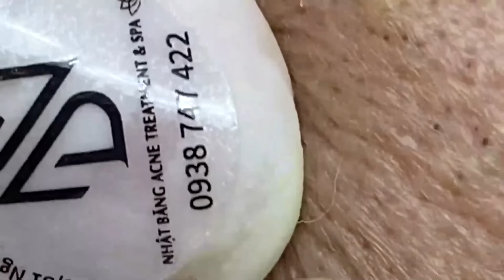𝐁𝐞𝐚𝐮𝐭𝐲 𝐌𝐚𝐝𝐞 𝐄𝐯𝐞𝐫𝐲𝐝𝐚𝐲 𝐑𝐞𝐥𝐚𝐱 #𝟖𝟏𝟕𝟏